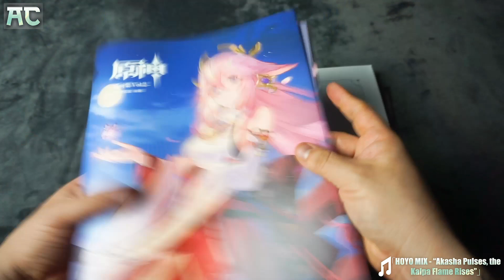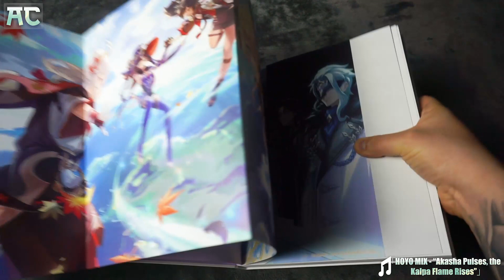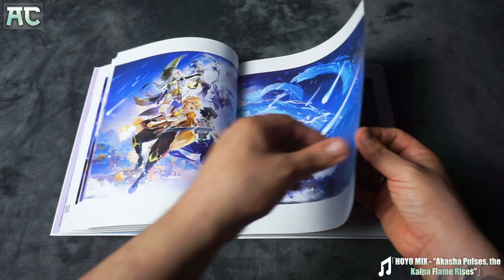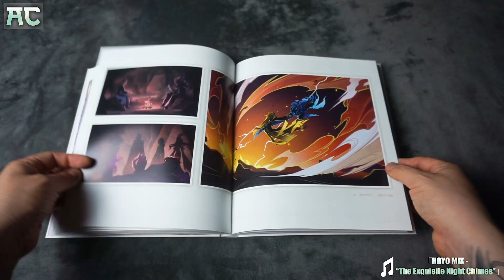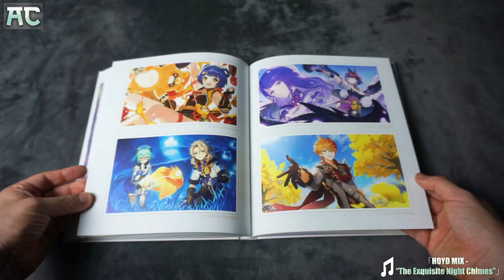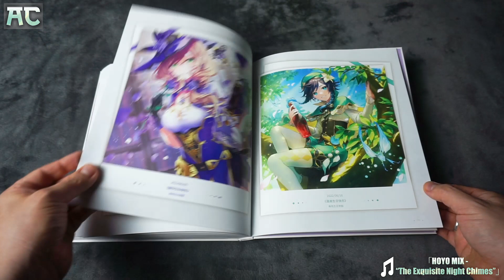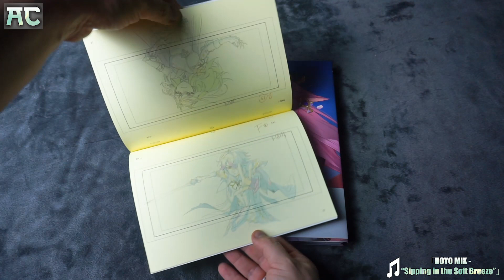GENSHIN IMPACT - Illustration Collection Vol. 2 - REVISION COMPLETA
"Genshin Impact Illustration Collection Vol.2" es la segunda colección de ilustraciones compiladas y dibujadas cuidadosamente por el equipo del proyecto "Genshin". Incluye ilustraciones de las versiones 2.0-2.8, incluidos retratos de personajes, retratos de monstruos e imágenes promocionales, felicitaciones de celebración y otros casi 200 trabajos, por primera vez, se lanzó el manuscrito original de la animación corta Sumeru CM "Álbum de imágenes original conmemorativo".

Capítulo 1 Impresión del personaje
Capítulo 2 Viaje al Mundo
Capítulo 3 Recuerdos de celebración